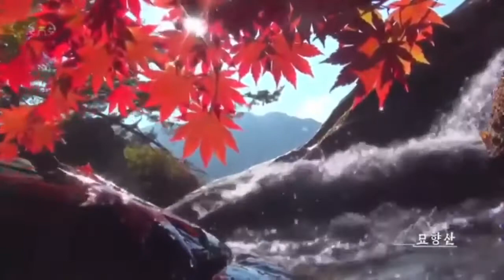[HDV Full] 모란봉과 묘향산 단풍 북한의 명승지 절정을 이루는 신선계 풍경 / Healing Time, Autumn leaves in North Korea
[박귀성 기자]=우리 민족이 보유하고 있는 세계적인 명승지 북한 모란봉과 묘향산에 단풍이 들었다. 북한 단풍 소식을 전하는 인터넷 매체들은 입동 전 만추의 북한 금강산수에 물든 단풍의 비경을 아름다운 영상으로 전했다.